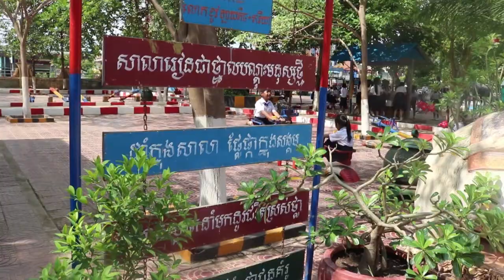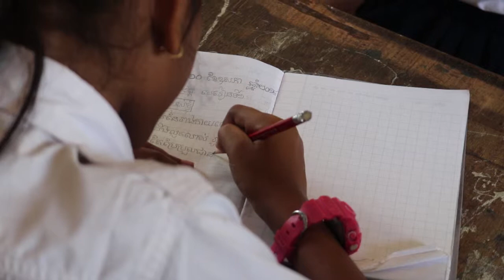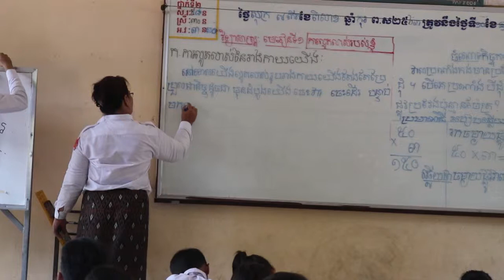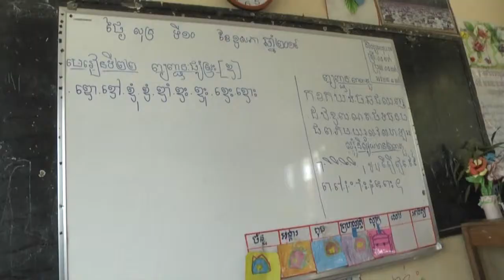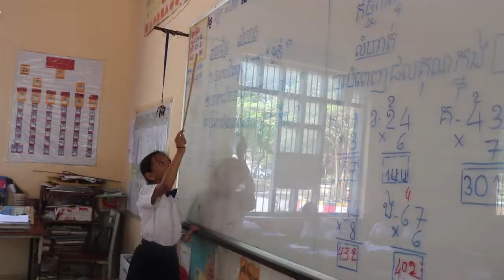Draft ទវាពលកម្មកុមារ ២០១៩